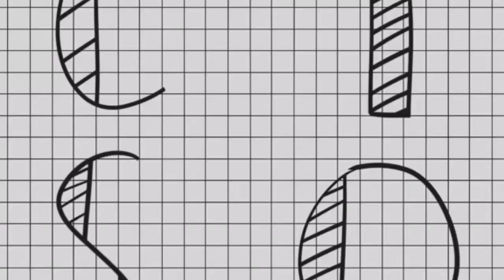Old’s Cool: The Legend of Zelda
As an excuse and justification for purchasing my NES Classic, I am here to ramble into a mic and play some games.

I play until I Game Over!  No Continues, No Surrender! Well, until i hit a game over.